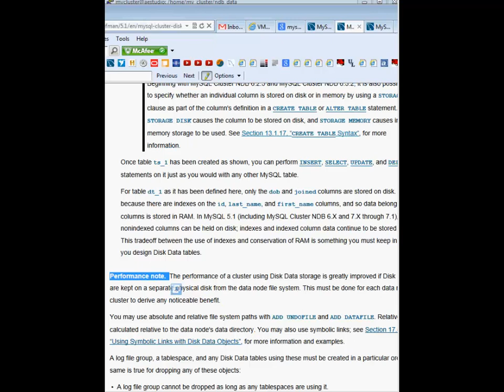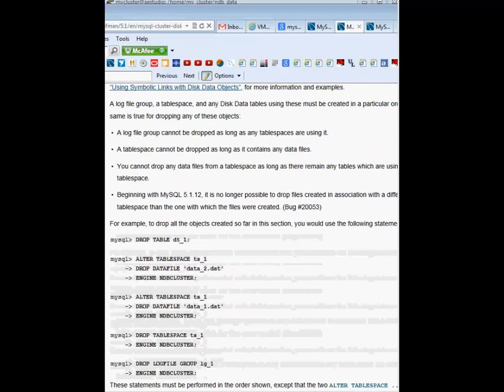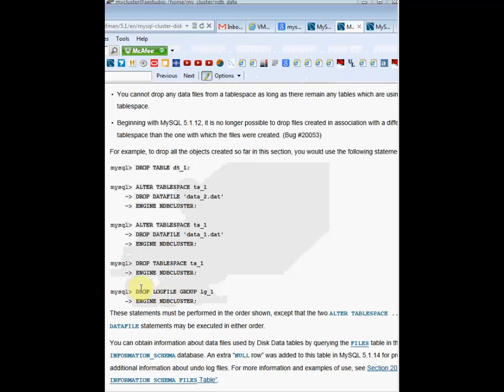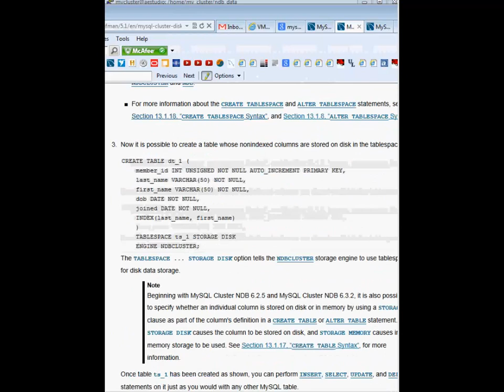Para MySQL Cluster de 5.1 a 7.1. Tablas de datos de MySQL Cluster en disco 9/13